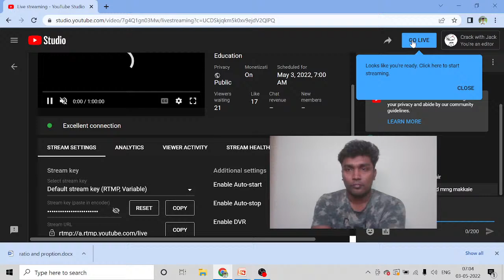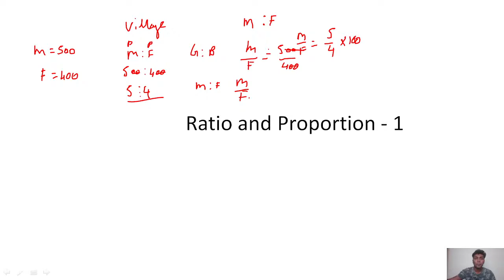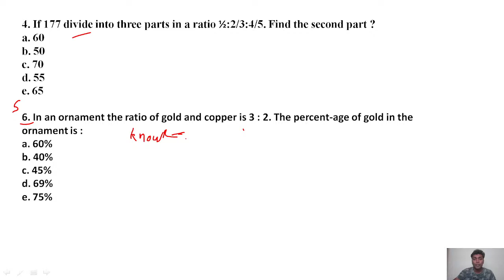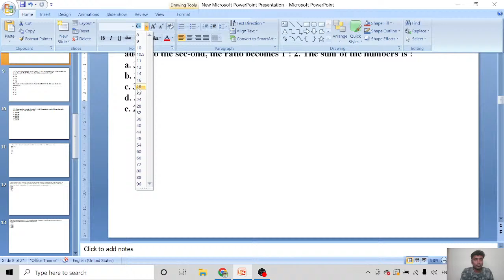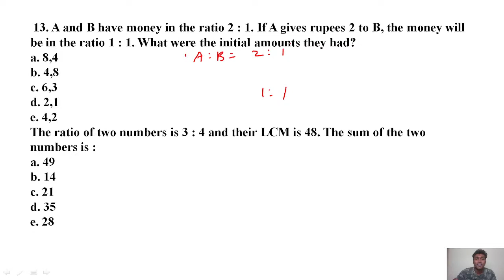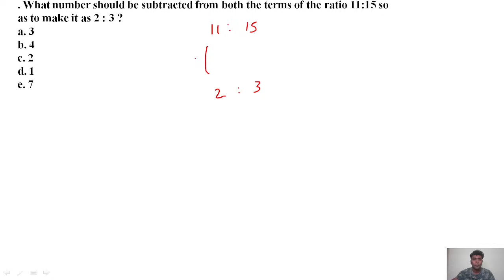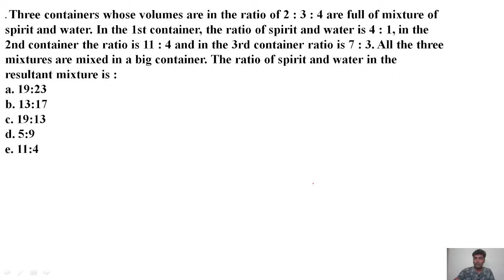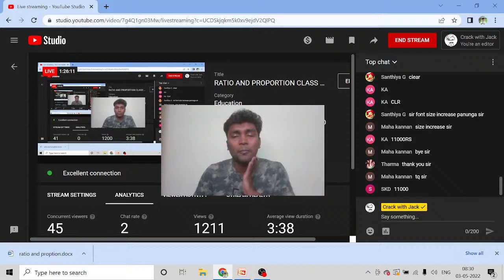RATIO AND PROPORTION CLASS - 1 | ALL UPCOMING EXAMS 2022 - BANK/SSC/NTPC/TNPSC/UPSC | MR.PAULGUNA